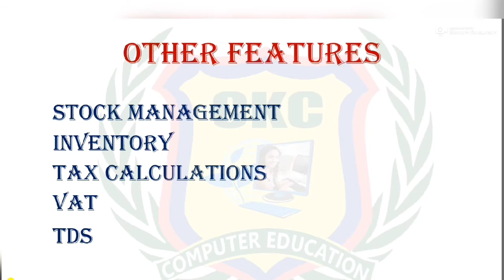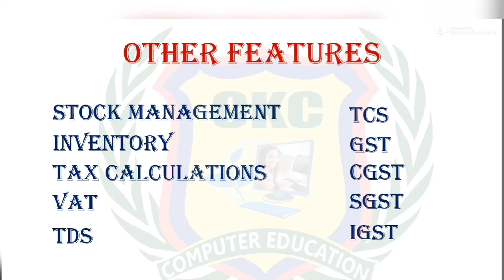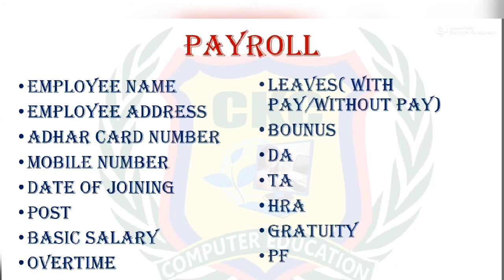Stock Management|Introduction of Inventory|What is Stock| ImportanceOfStockManagement |WhyInventory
Stock, inventory, Taxes, Payroll
Stock Management|Introduction of Inventory|What is Stock| Importance Of Stock Management |Why we use Inventory

Hello,
I m UZMA PARVEEN, I have twelve years working experience as a computer teacher/trainer in different computer institutions.

IS VIDEO ME MAINE Stock Management Kya hota hai IS BARE ME BATAYA HAI. KYUNKE TALLY PADHNE KE LIYE INKE BARE ME MALUM HONA ZARURI H. AGAR AAPME SE KISI KO KOI BHI DOUGHT HO TO PLEASE FEEL FREE ASK ME BY COMMENT, BY EMAIL OR BY WHATSAPP.

 HELLO FRIENDS,
AGAR AAP STUDENT H OR JOB KI TALASH ME H, YA AAP KOI BADI YA CHOTI COMPANY YA SHOP CHALATE HAI OR APNE BUSSINESS KO GROW KRNA CHATE H TO YE CHANNEL AAPKE LIYE HI H, IS CHANNEL PR MAIN WAISE TO CCC, O LEVEL, GRAPHIC DESIGNING, WEB DESIGNING & PROGRAMMING LANGUAGES PADHAUNGI, PR MAINE TALLY SE START IS LIYE KIYA H KYUN KI APNE 12 YEARS KE EXPERIENCE SE MUJHE YE BAHUT ACHE SE MALUM H KI AAP SABHI STUDENTS GHAR PR PARENTS SE APNI JEB KHARCH KE LIYE PAISE LENA NHI CHATE OR HAR KOI KUCH KRNA CHAHTA H. TO TALLY SEEKH KR JALDI SE PART TIME JOBS MIL JATI H.
             TO AAP LOG ACHE SE PADHIYE OR JOB JOIN KRNE KE BAAD BHI PADHTE RAHIYE JISSE APNE WORK ME IMPROVEMENT LA KR APKO PROMOTIONS BHI MIL SAKE.
APNE UN DOSTON KE SATH SHARE BHI KRIYE JINHE ISKI ZAROORAT H.